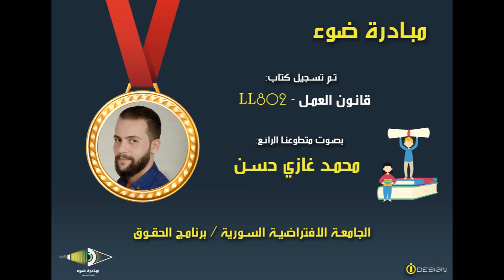3- SVU_BL_LL802_Unit2_from 37 to 53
كتاب قانون العمل - LL802

تقديم مبادرة ضوء  بصوت المتطوع الرائع: محمد غازي حسن